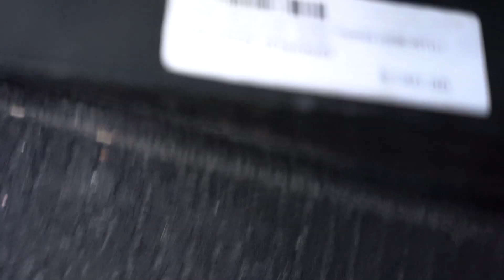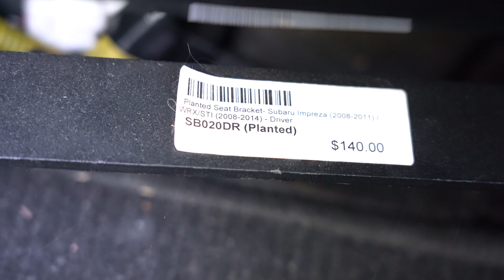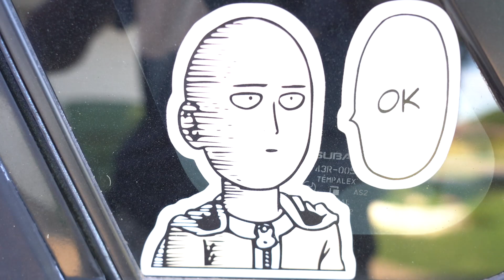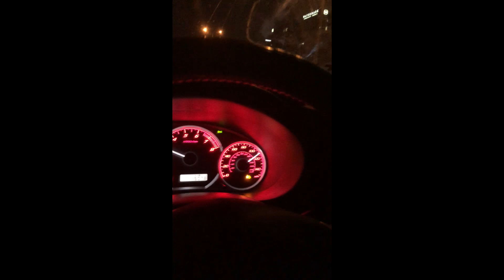500HP Subaru WRX Mod List (Updates)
Engine:
-JOTECH BUILT SHORTBLOCK
- NEW OEM SUBARU CASE HALVES
- STI HEAT-TREATED CRANKSHAFT
- KING RACE BEARINGS
- JE PISTONS
- MANLEY H-TUFF RODS
- MACHINE WORK
-ARP 1/2 Head studs
-Crawford AOS
-Koyorad radiator
-ID Injectors 2000cc
-Cobb flex fuel kit
-Cobb SF intake
-Perrin catch
-Cobb Ap v3
Aem boost gauge
Aem wideband A/F ratio
Turbo XS FMIC
Perrin lightweight crank pulley
Hks bov recirculated
Perrin turbo inlet hose
Grimmspeed EBCS
Tusudo Downpipe
Tomei Headers
Full cat back exhaust custom
FP Green HTZ turbo
Quantum 340 lph fuel pump
Grimmspeed EWG 38mm Tial
Perrin engine mounts and pitch mounts

Suspension:
Perrin control arm bushings
Perrin endlinks
Raceland primo coilovers with dampening and camber plate adjustment

Exterior:
Rota grid wheels 18x9.5 +38
245/35/18 hankook tires
HID 6k lights

Transmission:
Stock 5 Speed
ACT HEAVY DUTY 6 Puck clutch w/Lightweight flywheel
Moore performance Blast plates
Kart boy short throw shifter
Kart boy bushings